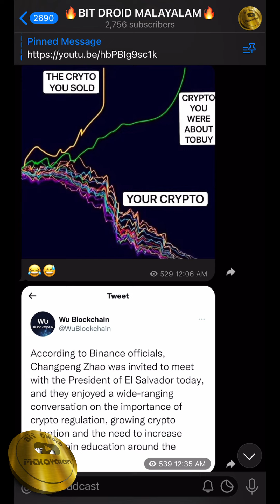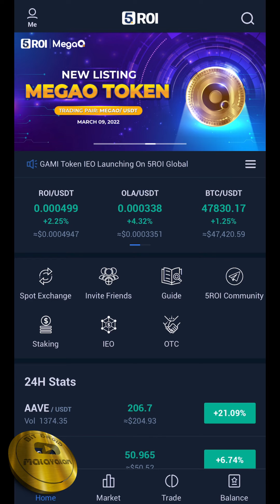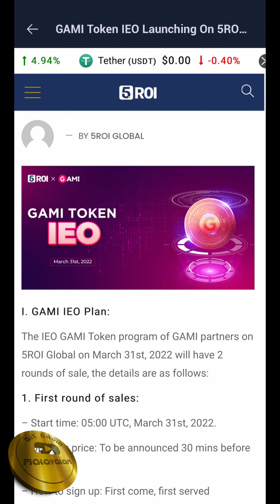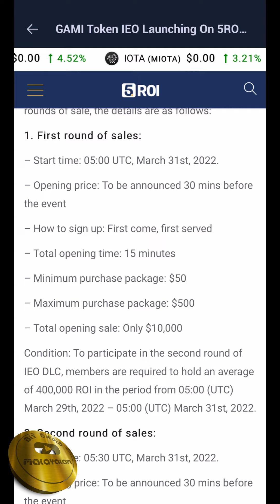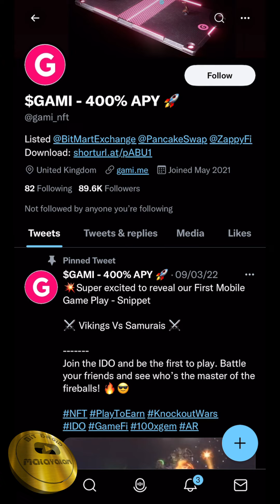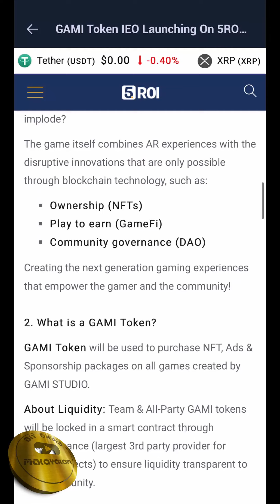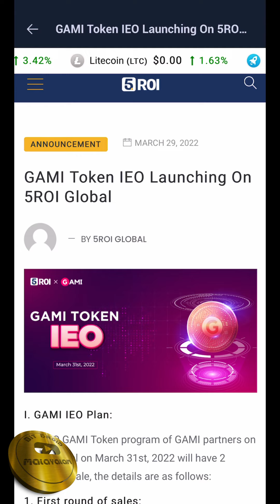Easily Make 5x - 25x Profit💥 5ROI Exchange New IEO🔥 Gami Token 100x IEO💥 Malayalam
👉 Code : 423855 ( Enter This Code For Free 100Rs Crypto )

👉 Code : rJWPLQN

👆Copy Paste This Link In Your DApps On Trust Wallet

                      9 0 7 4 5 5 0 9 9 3